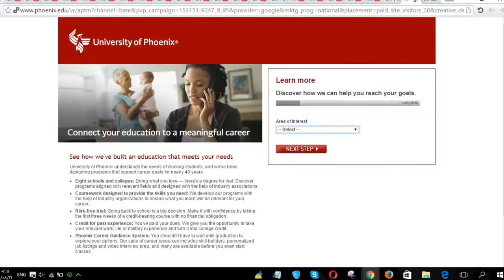Ohio State University